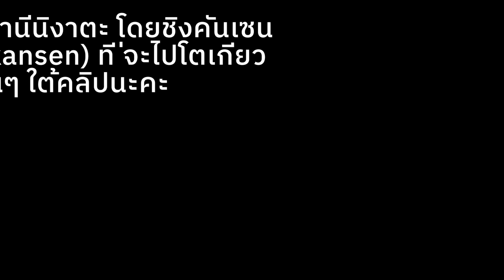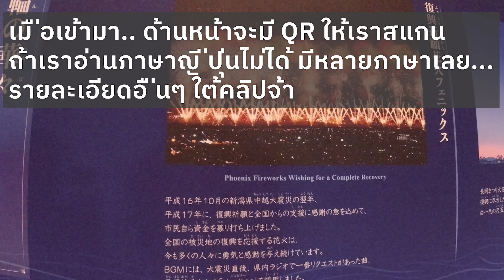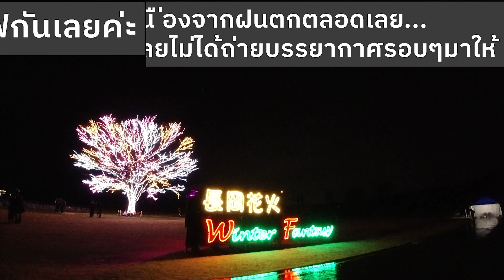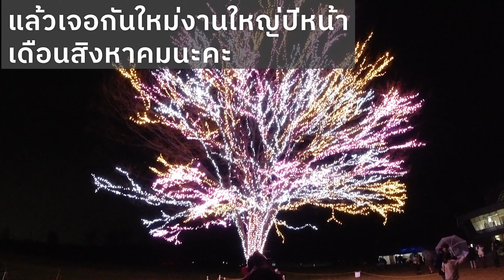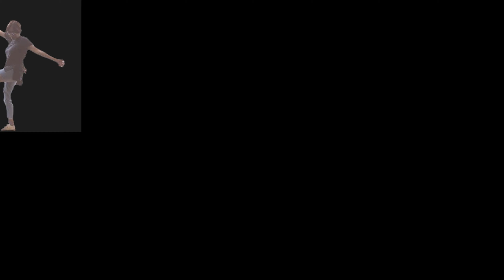[Nagaoka] Firework Winter Fantacy 2020 – Nagaoka Firework Museum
ธันวาคม 4, 2020
เดินทางจากสถานีรถไฟจาก นิงาตะ ไปนากาโอกะ โดยชิงคันเซน
นั่งแบบไม่ได้จองที่นั่ง ราคา 3040 เยนค่ะ
ใครที่อยู่ญี่ปุ่น ลองศึกษาดูนะคะ ถ้าใช้ชิงคันเซนบ่อยๆ เราสามารถซื้อบัตรรายเดือน
ราคาต่อเที่ยวจะถูกกว่าเป็นเที่ยวๆๆ ค่ะ ลองเข้าไปศึกษาได้ตามลิ้งค์ข้างล่างค่ะ

เมื่อถึงนากาโอกะแล้ว เราก็ไปรับประทานอาหารที่ร้าน Sakanaya Doujyou
ใกล้ๆกับสถานีรถไฟเลยค่ะ รายละเอียดร้านตามลิ้งค์ข้างล่างเลยค่ะ

กินอิ่มท้องตึงหนังตาหย่อนก็ไปนอนพักที่โรงแรม New Green Plaza
รายละเอียดตามลิ้งค์ข้างล่างเลยค่ะ

ธันวาคม 5, 2020
เช้าวันรุ่งขึ้น อาหารเช้าและเที่ยงของเราสองคนก็ไปที่ Sushiro

และเดินทางไปดูพิพิธภัณฑ์ดอกไม้ไฟ ซึ่งพิพิธภัณฑ์ เพิ่งสร้างเสร็จภายในปีนี้เองค่ะ
รายละเอียดพิพิธภัณฑ์ ตามลิ้งค์ข้างล่างเลยค่ะ

ในงานดอกไม้ไฟ ฝนตกตลอดเลยค่ะ เลยไม่ได้ถ่ายบรรยากาศรอบๆมาให้
03:44 Start
05:35 All I Want for Chrismas is you - Mariah Carey
08:22 Christmas Star Mine I
09:16 Happiness - Arashi
12:30 Paprika - Foorin Team E
15:18 We wish you a Merry Christmas - Celtic woman
18:36 Hei hashiru - B'z
20:34 Christmas Star Mine II
22:06 Phoenix - Jupiter
งานดอกไม้ไฟรอบนี้ จัดให้คนที่อยู่นิงาตะเท่านั้นนะคะ

หลังจากดูดอกไม้ไฟเสร็จเราก็ไปกินปิ้งย่างกันต่อค่ะ
ที่ LODGE รายละเอียดตามลิ้งค์ข้างล่างเลยค่ะ

และภาพก็ตัดไปค่ะ 555555
วันรุ่งขึ้นเราไปเที่ยวสวน Yūkyūzan
และ Nagaoka City Local History Museum
รายละเอียดตามข้างล่างเลยค่ะ

มีอะไรแนะนำ คอมเม้นต์มาได้เลยนะคะ